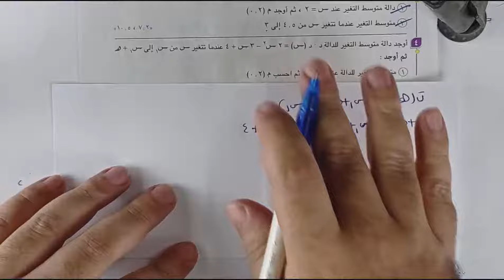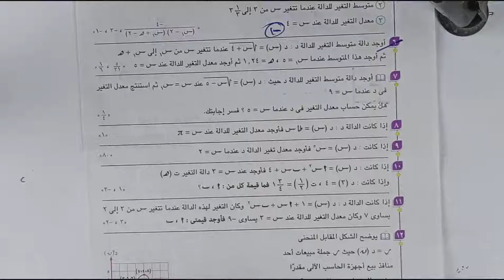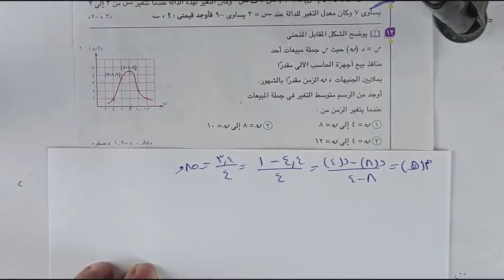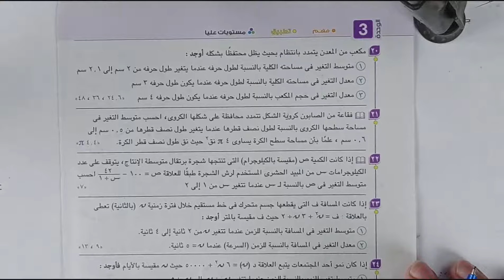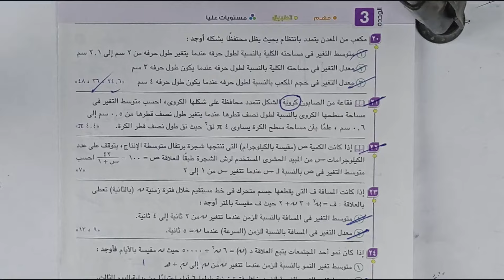حل الاسئلة المقالية كتاب المعاصر⚡معدل التغير⚡تفاضل تانية ثانوى 2023⚡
حل الأسئلة المقالية من كتاب المعاصر كامله علي الدرس الاول في الوحدة الاولي تفاضل لطلاب الصف الثاني الثانوي علمي وادبي  ( معدل التغير )⚡